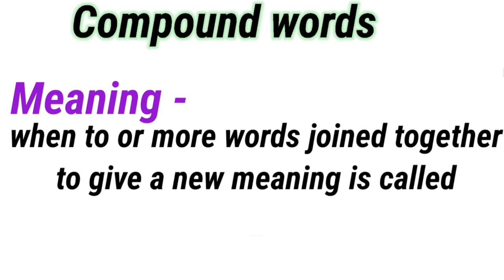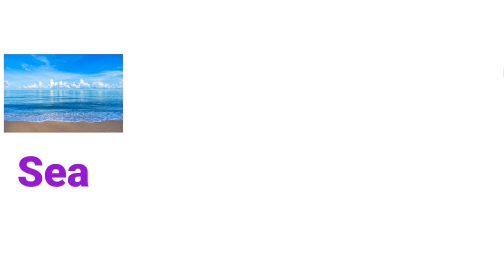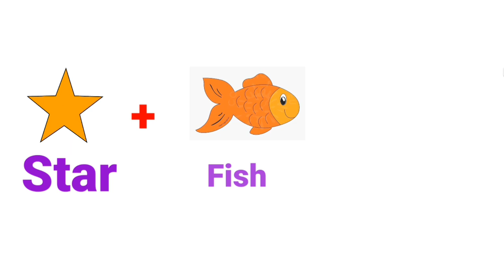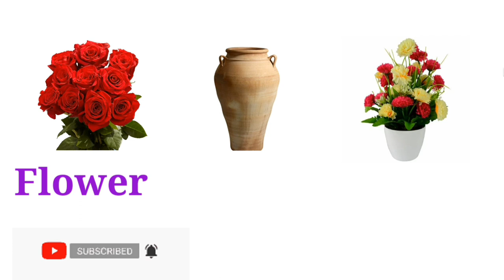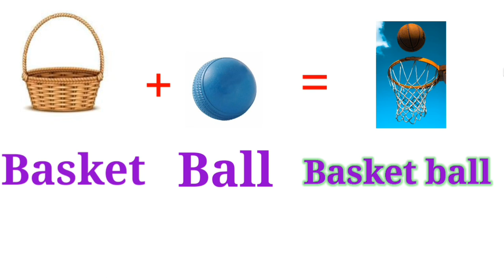compound words with pictures ||Compound words in English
created by sulbha bangar

 व्हिडिओ आवडला असेल तर माझ्या चॅनलला लाईक शेअर आणि सबस्क्राईब करा धन्यवाद 🙏🏻🙏🏻